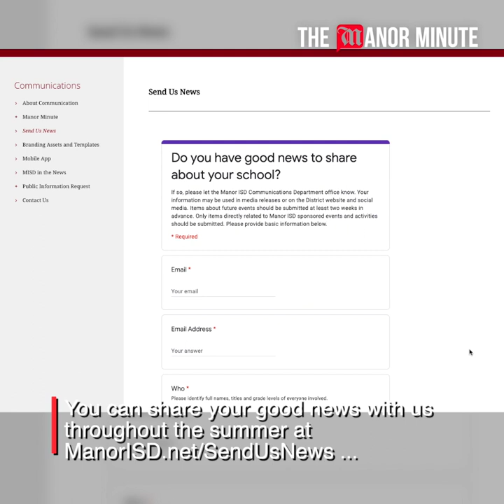Manor Minute - May 28